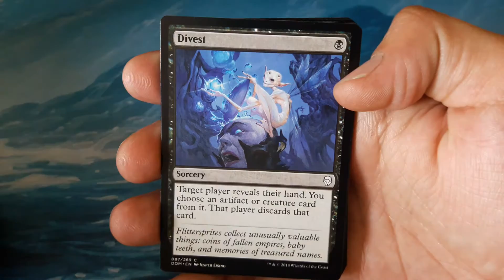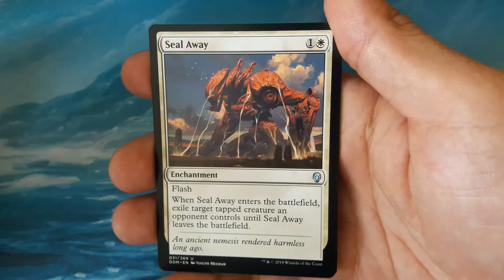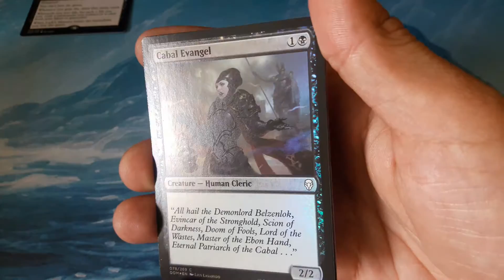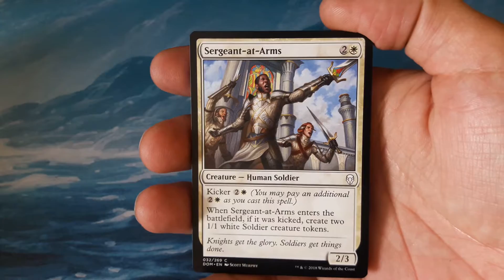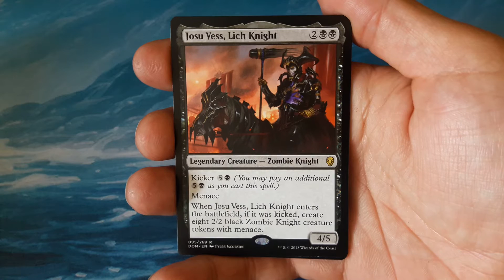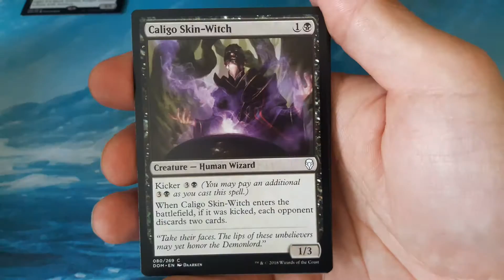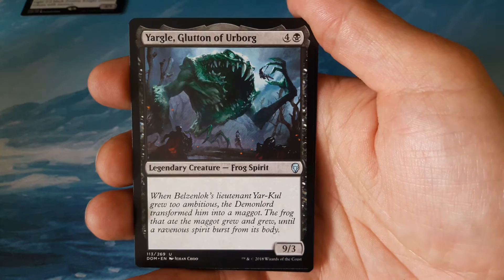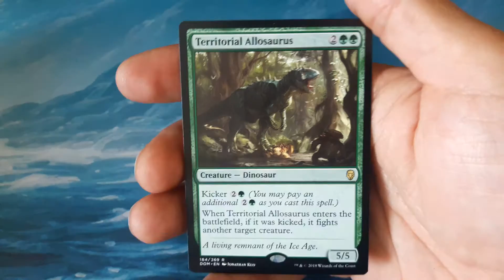Dominaria Daily Box #2 Ep.6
We open 3 more boosters from our second BOOSTER box of Dominaria. ENJOY!!!